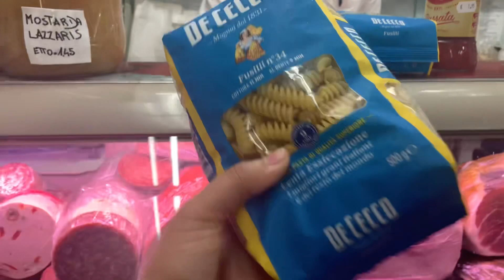UM DIA EM VENEZA 🇮🇹| Veneza está afundando ?